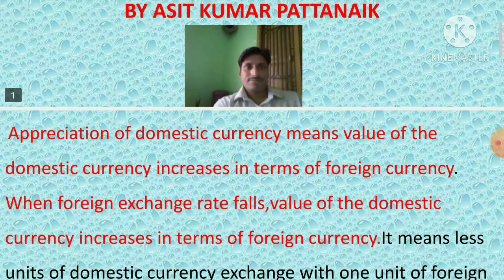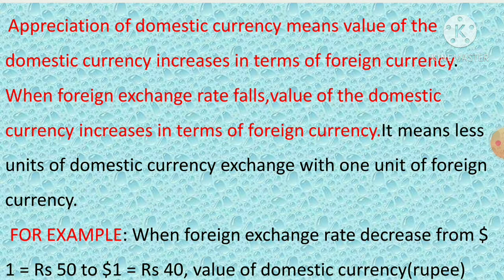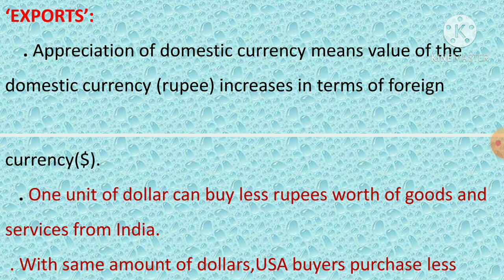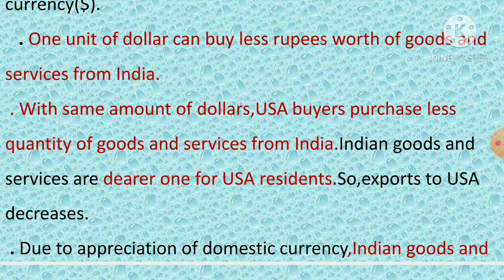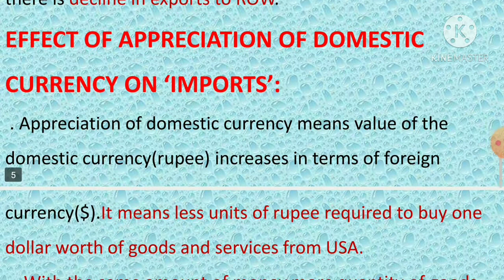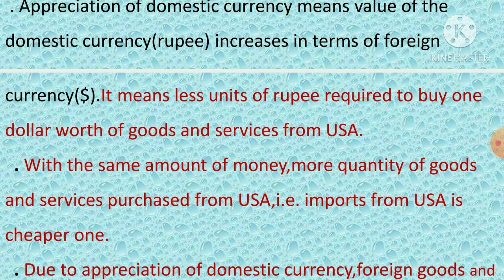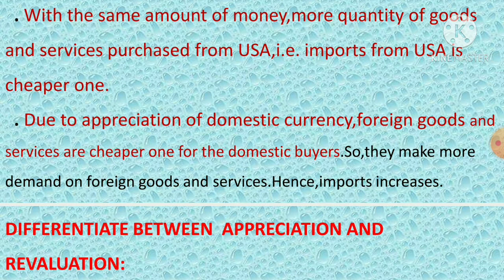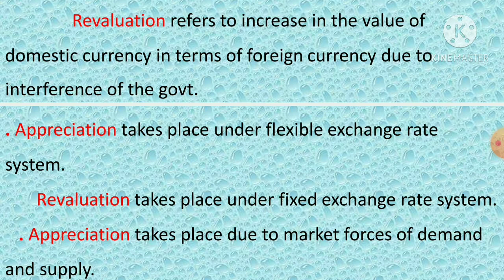APPRECIATION AND IT'S EFFECTS # APPRECIATION AND REVALUATION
Appreciation of Domestic currency and its effect on Exports and Imports # Differentiate between Appreciation and Revaluation # ASIT SIR ECOMANIA